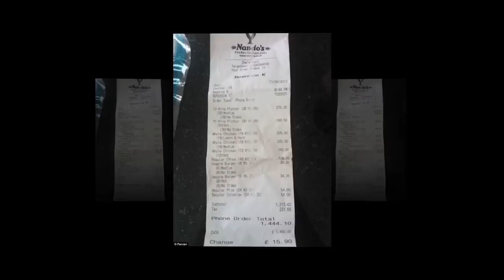The Queen heartbroken when Harry was discovered miserable eating at a Nando after cut subsidize